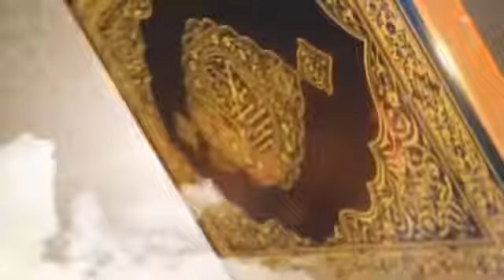قرآن مجید کے سترہویں پارے کا خلاصہ